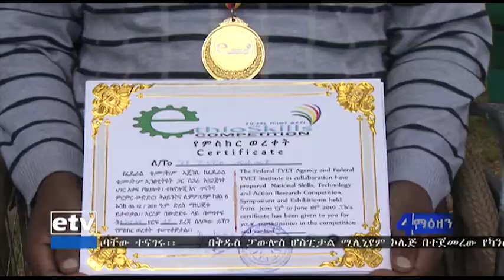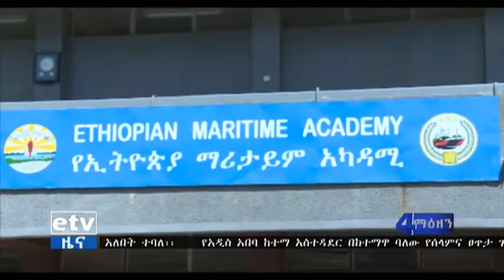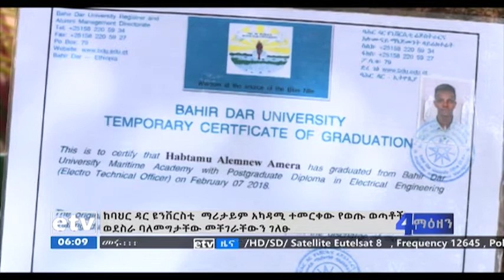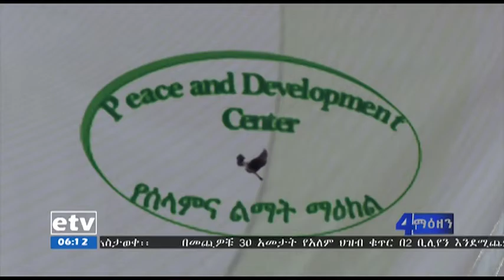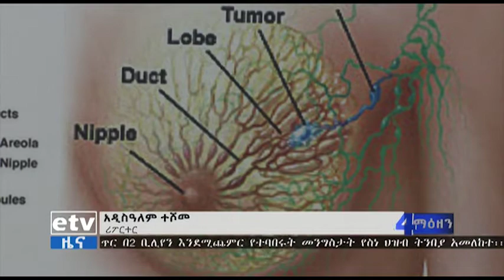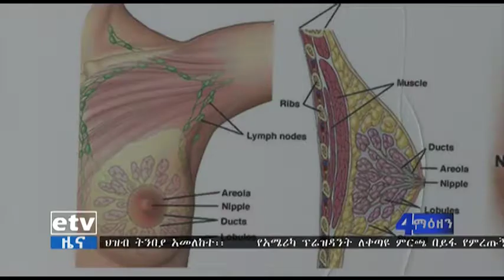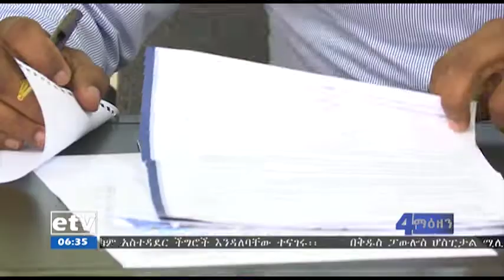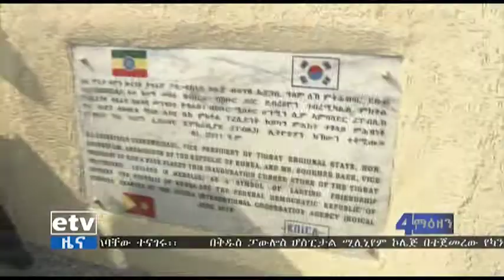Guddinna Gama Tikno